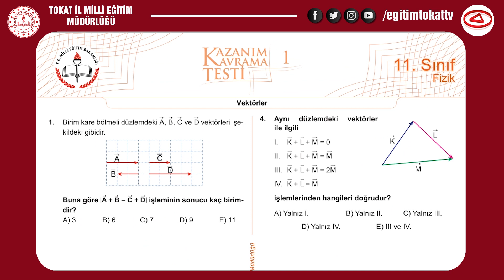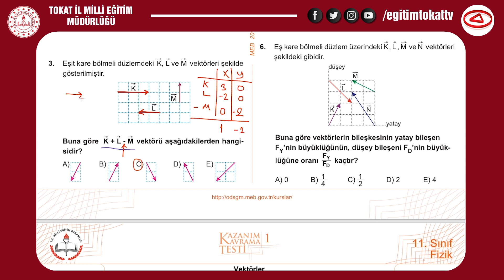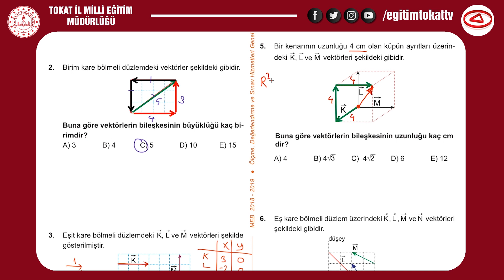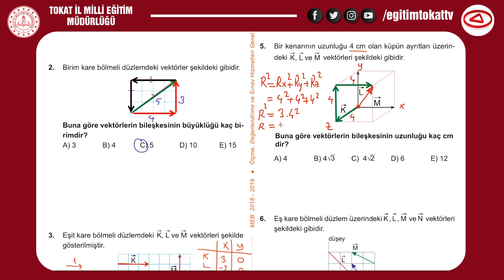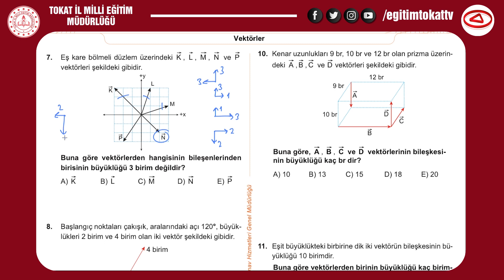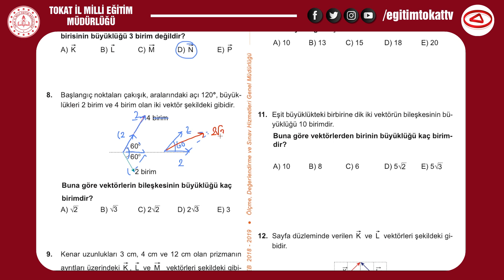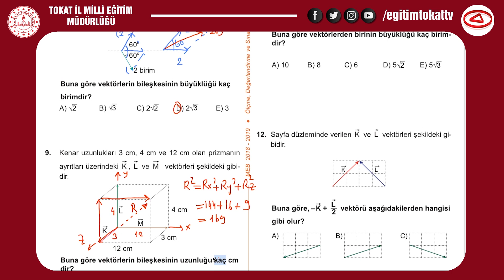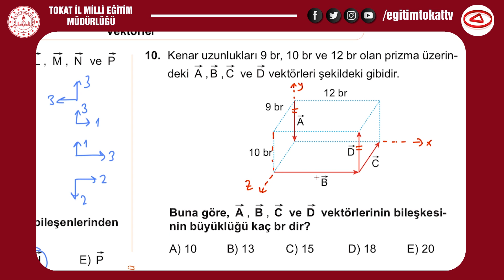VEKTÖRLER EBA SORU ÇÖZÜMÜ - 11. SINIF FİZİK - EĞİTİM TOKAT TV